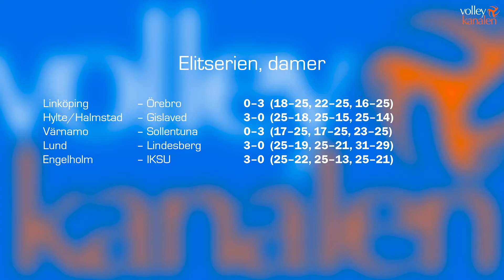Weekly Update #2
Rapportering och analys av veckans matcher i elitserien.

Uppföljning av förra veckans förhandstips.